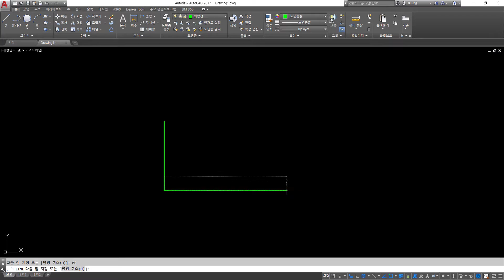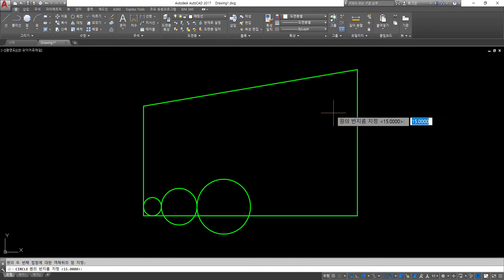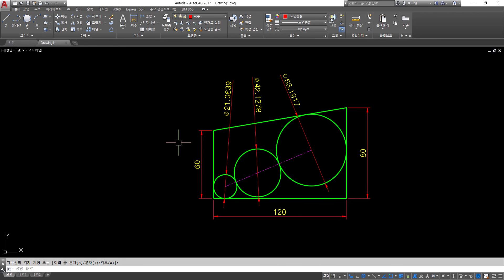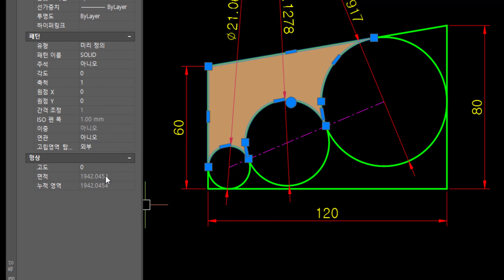과제도면 52 풀이동영상 (AutoCAD Quiz 52)